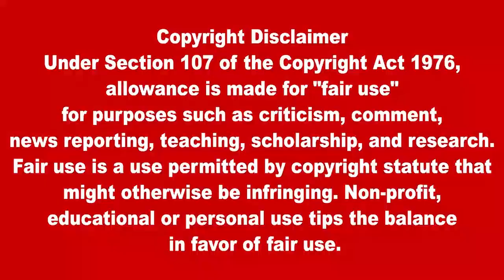இலங்கையின் முக்கிய செய்திகள் 27.05.2022 SrilankanTamil News |Today News | Akilam News